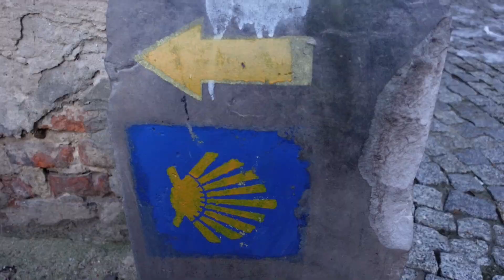SPONTANICZNY WYJAZD DO LUBLINA | TRAVEL VLOG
Cześć! Jest to pierwszy vlog, który pojawia się na tym kanale. Mam nadzieję, że wam się spodoba i zostaniecie ze mną na dłużej.